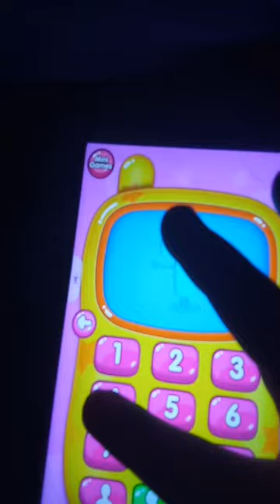November 15, 2023